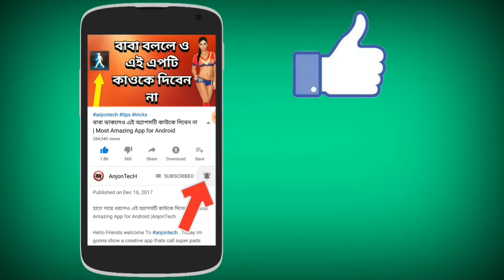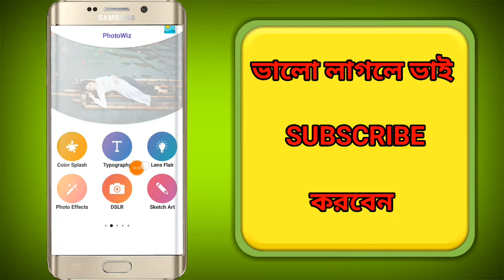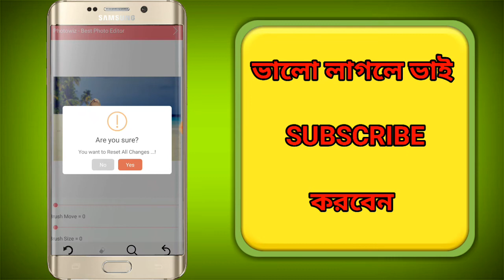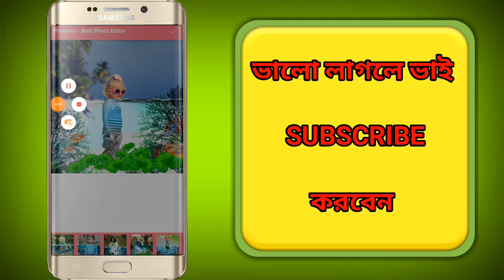রাতে একা থাকলে রুমের দড়জা বন্ধ করে দেখুন | Most amazing magic apps 2019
best apps,best android app, best App 2019, Cool Magic maza App, midnight maza, entertainment app, touch korun r moja dekhun, masti video, Useful tips for All Smartphone, New Android tips for All Smartphone, New Android tips 2019, All Bangla tips, youtube bangla tech, bangla

android_tips and_tricks
best android apps
Hindi mobile tips new,mobile tips bangla
android best tips,mobile tricks and tips
mobile & tricks,mobile tricks android
tips and tricks in urdu,mobile number tricks
mobile tracker,mobile tips bangladesh
android tricks bangla,mobile tricks app
mobile tricks malayalam,mobile tracker free
Google goggles app review
android bangla tips,android boss tips,
super android tips,best Android app
bangla mobile tips,Bangla New Android Tips
android bangla tutorial,android tutorial
bangla android mobile tips,youtube bangla tips
mobile tips bangla,New Android Tips
new
new android tips bangla,new android user tips
New Android Tips super pads
android_phone_tips_and_tricks
new android update tips
android nougat hidden game Bangla Tutorial
android nougat 7.0 tips and tricks Bangla
android nougat secret game Bangla Tutorial
best apps for android nougat Bangla Tutorial
android nougat dark theme Bangla Tutorial
android nougat status bar icons Bangla Tutorial
nougat show battery percentage Bangla Tutorial
android nougat system ui tuner Bangla Tutorial
best android apps Bangla Tutorial
Google goggles app review Bangla Tutorial
android bangla tips Bangla Tutorial
android boss tips Bangla Tutorial
super android tips Bangla Tutorial
best Android app Bangla Tutorial
bangla mobile tips Bangla Tutorial
new android tips and tricks super pads
new android tips bangla
new android tips bangla super pads
new android user tips super pads
new android phone tips and tricks
all new android tips and trick in bd
android nougat hidden game
android nougat 7.0 tips and tricks
android nougat secret game
best apps for android nougat
android nougat dark theme
android nougat status bar icons
nougat show battery percentage
android nougat system ui tuner
bangla android mobile tips and tricks
bangla android mobile tips download
bangla android  mobile tips 2017
bangla mobile tips,bangla mobile tips blog
bangla mobile tips site,bangla mobile tips wapka
bangla mobile tips in youtube,bangla mobile tips and tr
bangla mobile tips app for android
bangla mobile tips new,mobile tips bangla
Hindi mobile tips blog,Hindi mobile tips site
Hindi mobile tips wapka,Hindi mobile tips in youtube
Hindi mobile tips and tr,Hindi  mobile tips app for android